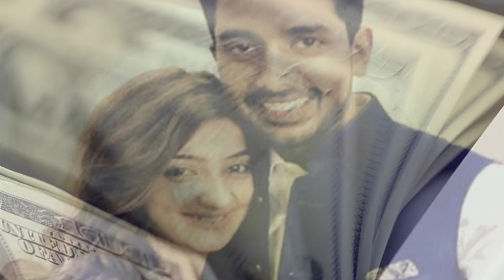साथ निभाना साथिया सीरियल से मशहूर अभिनेत्री रुचा और लवलीन कौर में से किसका पति है ज्यादा हैंडसम&अमीर